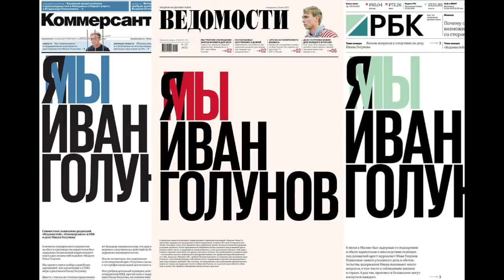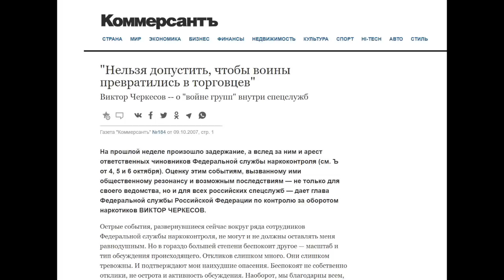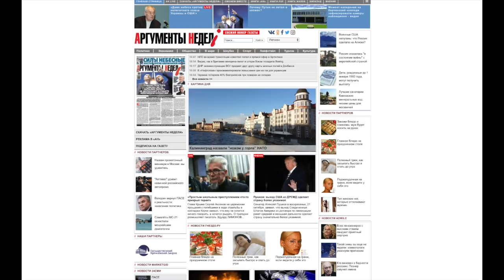Что стояло за арестом Ивана Голунова /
Арест Ивана Голунова стал эпизодом борьбы за власть и наследие Путина после 2024 года  между либералами и силовиками. Медведев объявляет войну Собянину